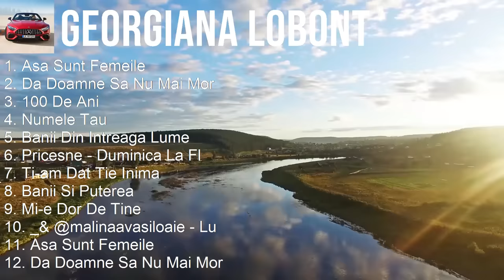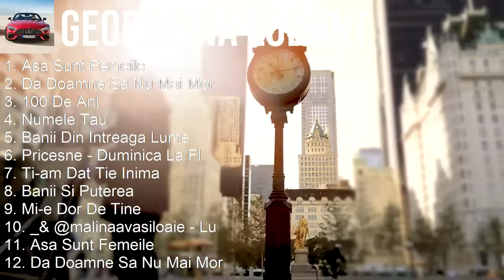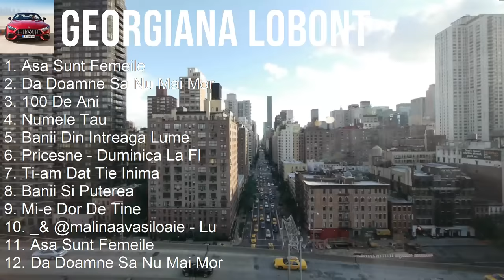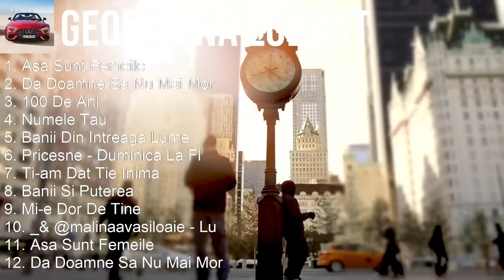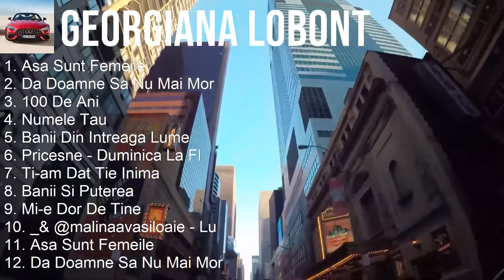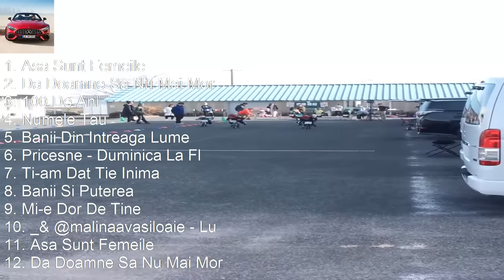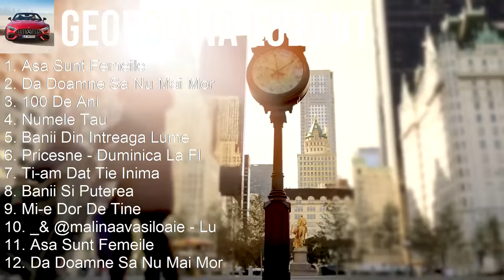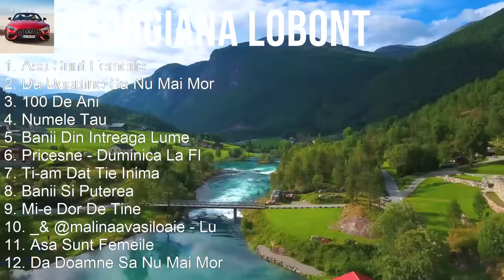Georgiana Lobont 2023 TOP 10 BEST SONGS Asa Sunt Femeile, Da Doamne Sa Nu Mai Mor, 100 De An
[00:00:00] - 01. Asa Sunt Femeile
[00:02:39] - 02. Da Doamne Sa Nu Mai Mor
[00:05:45] - 03. 100 De Ani
[00:09:12] - 04. Numele Tau
[00:12:28] - 05. Asa Sunt Femeile
[00:15:07] - 06. Da Doamne Sa Nu Mai Mor
[00:18:13] - 07. 100 De Ani
[00:21:40] - 08. Numele Tau
[00:24:56] - 09. Asa Sunt Femeile

GeorgianaLobont #2023